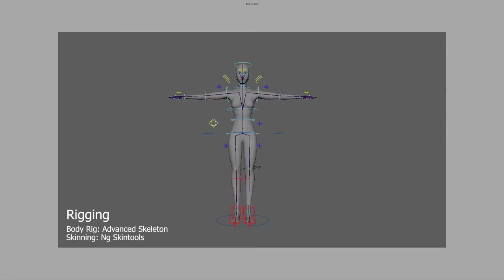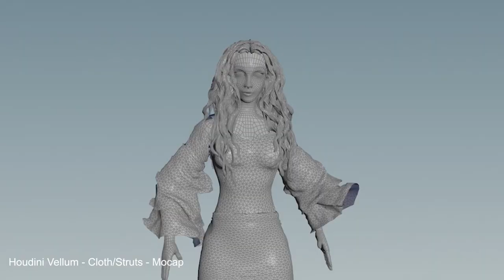Master Thesis - Sven Rexrodt - Practical Part - ifs/CGL - 3DMA - Trailer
This video summarizes the work i did during the practical part of my Master Thesis.

First Examiner: Prof. Rolf Muetze
Second Examiner: Prof Dr. Gundolf Freyermuth

Dancer: Simone Kieltyka
Performance: Simone Kieltyka